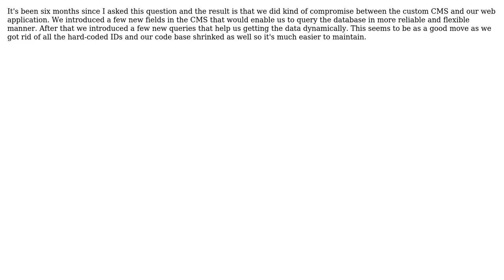Best solution for future maintenance of a website with hardcoded ids, custom CMS using bad...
Software Engineering: Best solution for future maintenance of a website with hardcoded ids, custom CMS using bad database design

With thanks & praise to God, and with thanks to the many people who have made this project possible! You are responsible for your own actions.